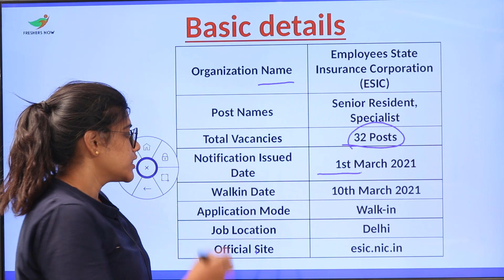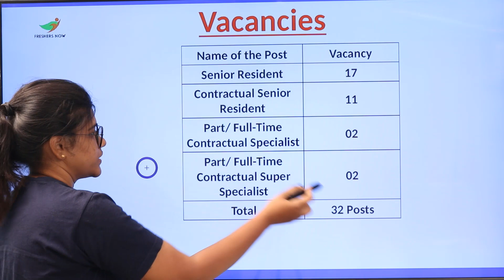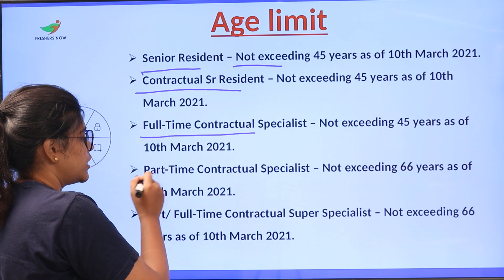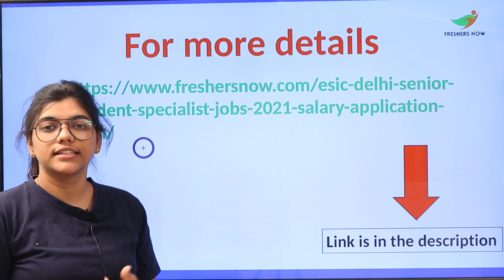ESIC Delhi Recruitment 2021 | Salary ₹ 67,700/- | Walk-In-Interview | Latest Job Notification 2021